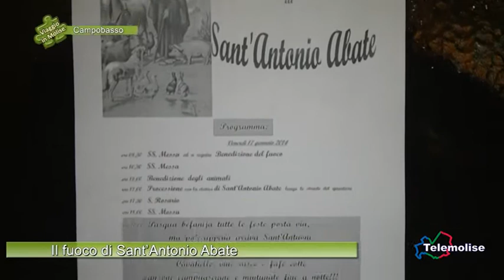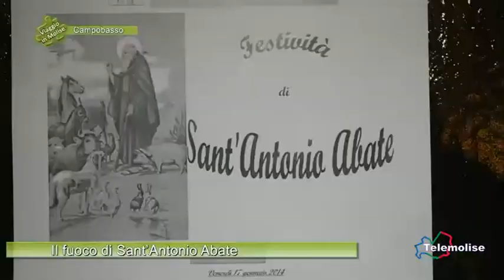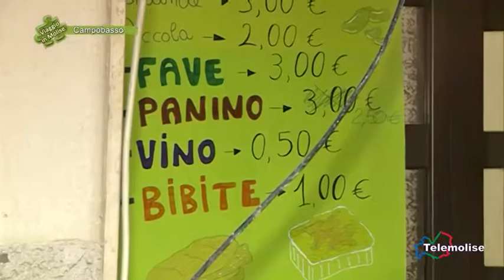Campobasso - Il fuoco di Sant'Antonio Abate - 02 - 1887 - Viaggio in Molise - Telemolise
Il 17 gennaio, a Campobasso come in moltissimi luoghi dItalia ha inizio il Carnevale. Scenario della festa il quartiere di Sant'Antonio Abate, dove ogni anno, la mattina del 17 gennaio c'è prima la benedizione degli animali e poi la sera la festa con il grande fuoco, maitunat e piatti tipici della tradizione.